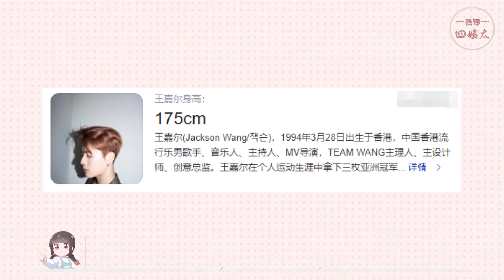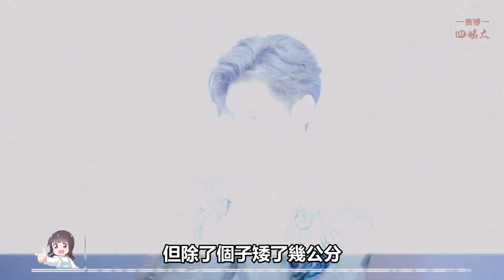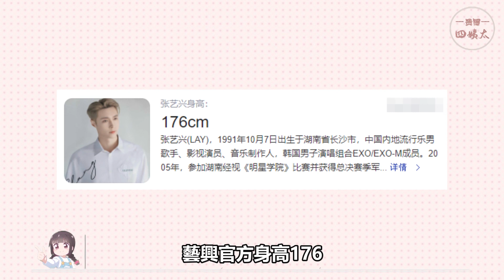長得無可挑剔，偏偏敗在身高上！檀健次，任嘉倫，劉德華，王嘉爾，羅云熙，張藝興，薛之謙，周深，蘇有朋，林志穎，梁朝偉，郭富城，哪位最讓你可惜？